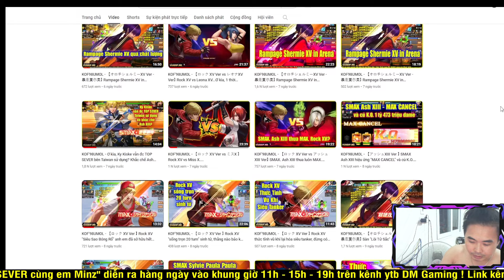KOF98UMOL - Bình loạn PK SEVER - "Paula Mắt Trố" cân nguyên cả cái bản đồ mất rồi...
KOF98UMOL - Bình loạn PK SEVER - Rock  XV vs Miss X + Krohnen...Căng thẳng đến giây cuối cùng...

📱Device: ROG PHONE 3 (12GB/128GB)
🎥Screen Recorder: ELGATO HD60S+
🎞Editor: Adobe Premier Pro 2020
►App stream, quay video: OBS Studio

LOL Mobile
Wild Rift